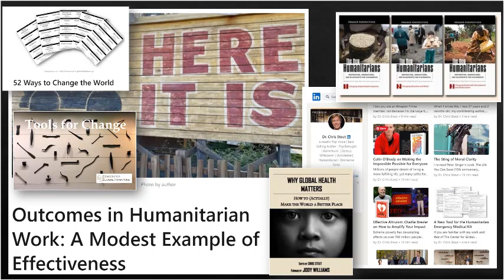Outcomes in Humanitarian Work: A Modest Example of Effectiveness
There are a few times each year that those of us that run non-profits need to get our accounting-and writer-hats on. One annual task is to complete state and federal tax filings, another is an annual report or review of what’s been done and what’s coming up in terms of the work and projects. Some of these can do double duty as updates to GuideStar ratings or Great-Nonprofits rankings.

As a LinkedIn Top Voice, I thought it may be efficient to take all that work and additionally make public a piece on our efforts and outcomes, and to perhaps add a dash of inspiration and a big helping of tools and resources that we provide, always-free-all-the-time. Some of what follows is new, and for those of you already familiar with our work, some will be hopefully a helpful refresher.

My goals have always been to champion the power of the small project (with a tip-of-the-hat to William Easterly), to reduce the difficulty and friction for those interested in wanting to do something good for others in need, and to open-source humanitarian intervention by providing various tools and resources at no cost. In the process of those concomitant actions, the following has evolved…

Thanks for listening, and please join us and checkout our resources – always free, all the time.

Living a Life in Full provides durable insights and actionable knowledge, along with a dash of fun. We bring you new ideas and approaches so you can live a life in full

The show is equal parts information and inspiration, but without the aphorisms and Pablum. We cover a wide range of topics in an engaging way—from Burning Man to The Renaissance Weekend, from the United Nations to top universities, Nobel Laureates to astronauts—we have an amazing Rolodex.

It’s like a gym membership for your brain.

Living a Life in Full, can be found on your favorite platform

If you’d like to join over 150,000 LinkedIn subscribers to my monthly, Tools for Change Newsletter please

Thanks,